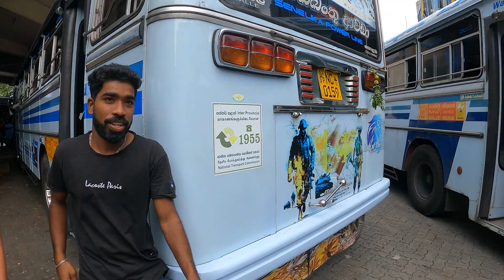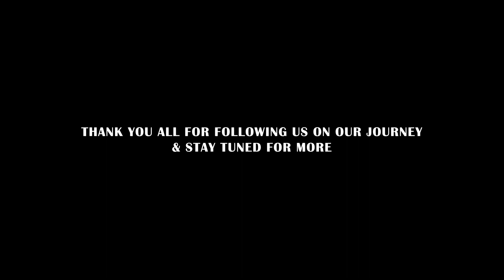MEN FIGHTING IN THE BUS | CRAZIEST Bus DRIVE from Galle to Colombo 🇱🇰 #33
With this video we say goodbye to Sri Lanka. On our trip from Galle to Colombo we took the bus one last time. During this bus ride, three men fought and a drunk man accompanied us to Colombo. Check out how crazy our bus trip was 😀 Have fun watching!

00:00 Trip to Colombo
01:09 Galle Bus Stand
03:10 Bus Drive to Colombo
07:48 Bus Stop Colombo
09:36 International Airport Sri Lanka

Equipment 🧳
Camera 1* ➡️
Camera 2* ➡️